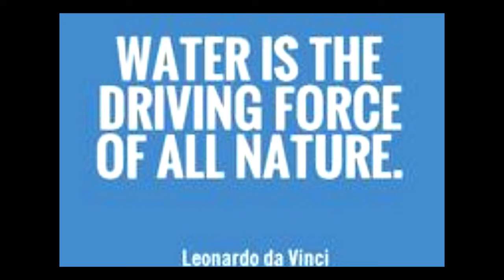Easy Abstract Art For Beginners/ Fiji Island/ Art Therapy/Acrylic Colors/ Demo #79 of 115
Abstract painting for beginners - simple technique using acrylic paints. Beautiful Fiji Island/Art Therapy/Demo#79 of 115

Medium: Acrylic Paints Colors Used: Sky Blue, Turquoise Blue, Cobalt Blue, Cyan, Burnt Sienna, Hunter Green, bright yellow and Brunt Umber, Light Coral, Mars Black and White.
Canvas: Stretched Canvas
Material: Pallet Knife (Optional), 2” Flat Brush, 1” Flat Brush, #1 Detail Brush.
Step 1: Paint Sky
Step 2: Paint Mountains (Optional)
Step 3. Paint Ocean
Step 4. Paint Island and work on coconut tree with detail brush (Mars Black, Burnt Sienna, Hunter Green, Brunt Umber and Light Coral)
Step 5. Add few sail boats.